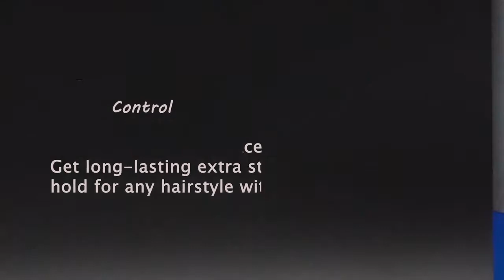Best HOLDING HAIRSPRAY for Men & Women to buy || Amazon Best || WBM Men Care Hair Spray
WBM Men care Hair Spray is made with highly nourishing ingredients that provide extra strong hold to your hair in the desired position.
It enhances their natural look with less frizz and touchable style. In addition to that this spray will protect your hair against humidity and damp weather.
It will leave each strand beautifully soft, smooth and shiny with shape in the desired position for many hours.